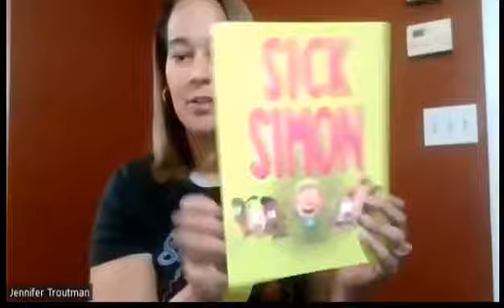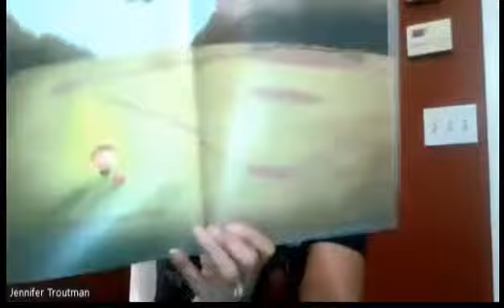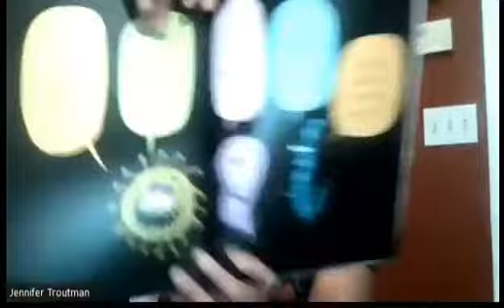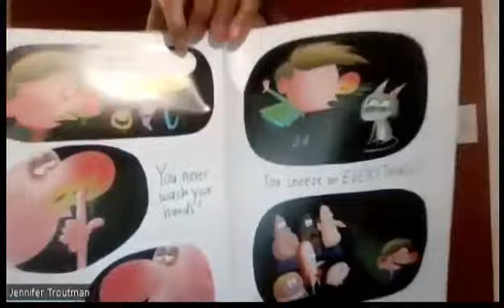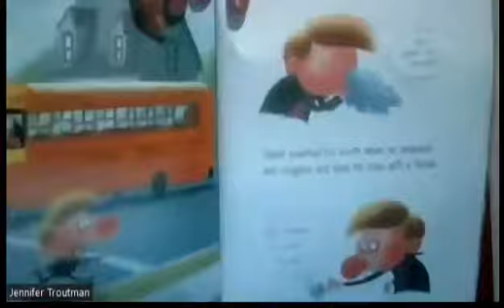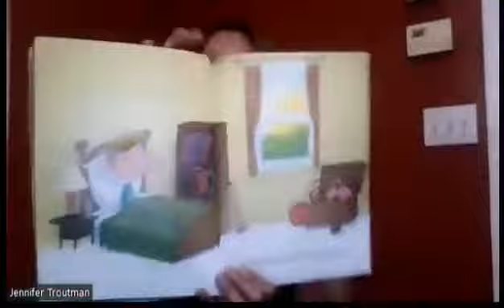Sick Simon by Dan Krall ~ Read by Jennifer Troutman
Storytime with the Iota Chi Sigma Chapter of Sigma Gamma Rho Sorority.

Launched in 1998 by the National Education Association (NEA) and guided by a committee of educators. This year-round program focuses on motivating children and teens to read through events, partnerships, and reading resources that are about everyone, for everyone. ~ nea.org